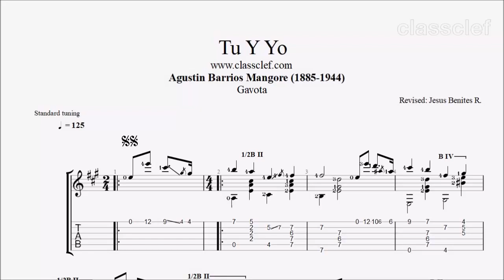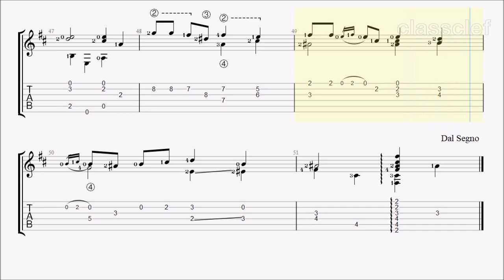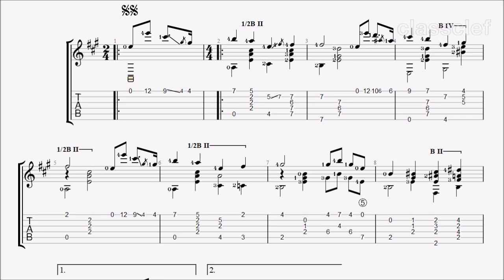TAB/Sheet:Tu y Yo (Gavota) by Agustin Barrios Mangore [PDF + Guitar Pro + MIDI]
Barrios's (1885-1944) compositions can be divided into three basic categories: folkloric, imitative and religious. Barrios paid tribute to the music and people of his native land by composing pieces modeled after folk songs from South America and Central America. Imitating the compositional style and techniques of the Baroque and Romantic periods was another side to his craftsmanship.